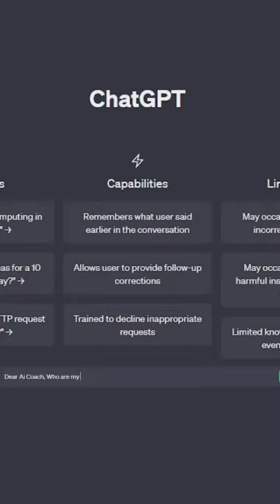I asked Ai to pick my [TOP 3] Brawlers for Gem Grab, in 3rd place…